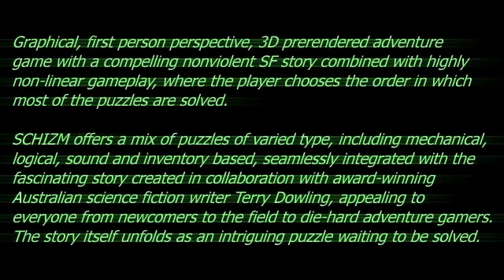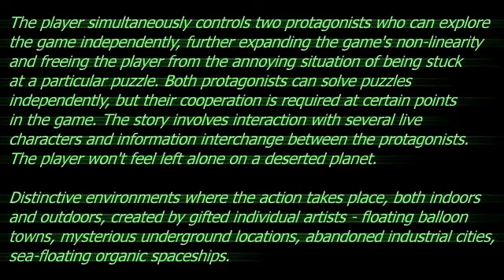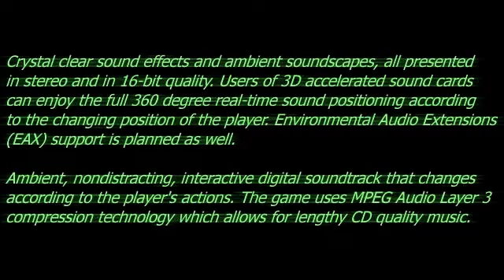Schizm: Mysterious Journey - Trailer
SCHIZM: Mysterious Journey is graphical, first person perspective, 3D prerendered adventure game with a compelling nonviolent SF story combined with highly non-linear gameplay, where the player chooses the order in which most of the puzzles are solved.